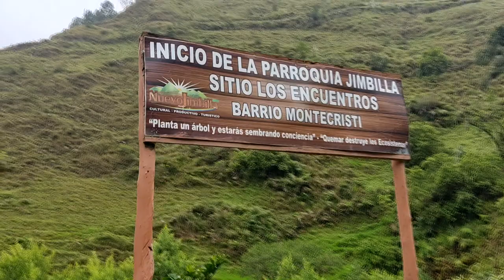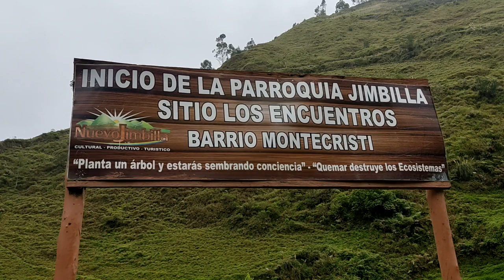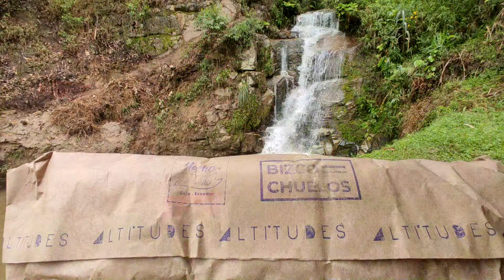RAMUSYAKU, Montecristi, Jimbilla, Loja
TURNOS A JIMBILLA, empresa VINOYACU,
SALIDA 7H30 Y 11h00 SECTOR TERMINAL TERRESTRE
RETORNO: 13H00 Y 16H00
No te pierdas el carro sino ya no regresas jjjj